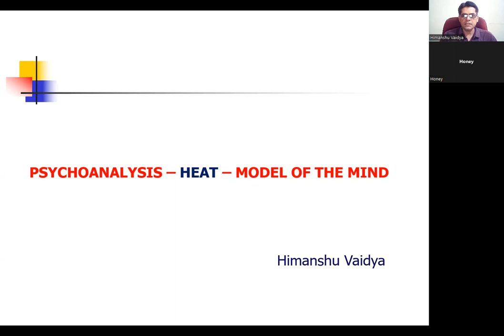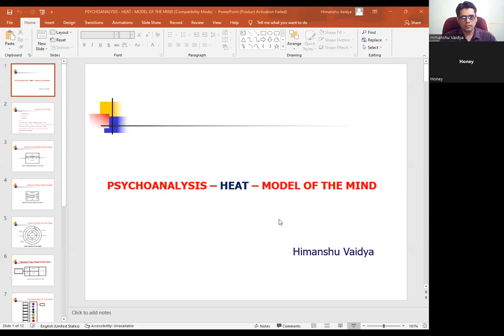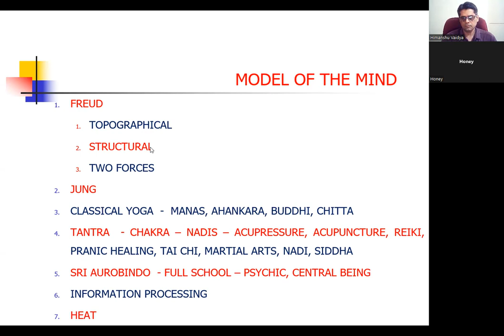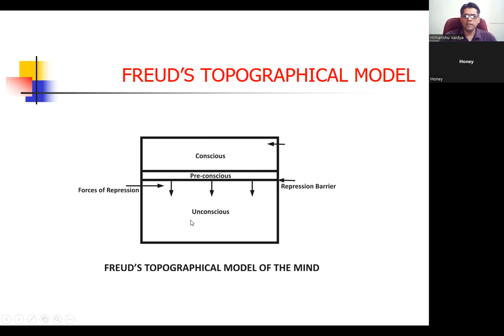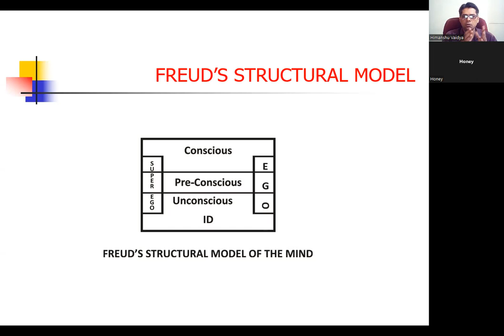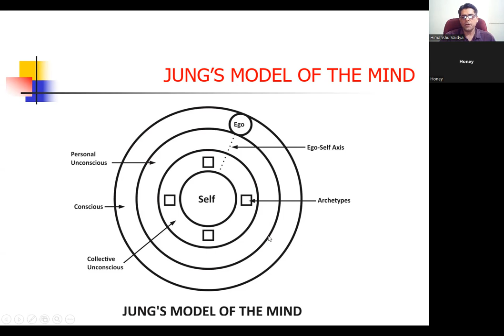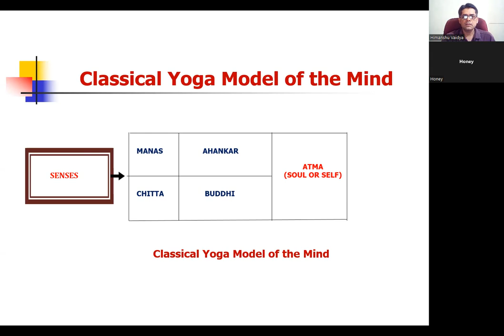PSYCHOANALYSIS - MODEL OF THE MIND - HEAT - 01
All examples used in discussion are imaginary and bear no resemblance to any person or institution, any resemblance if found is purely co-incidental. Views expressed by speakers are their own and this channel takes no responsibility for them. All participants are also expected not to indulge in any plagiarism or violation of intellectual property rights of any other party. Should they indulge in any infringement, the channel takes no responsibility for it, the participants will responsible for it. The channel when made aware of any such incident will remedy the said problem.
gambling disorder
INDIAN SPIRITUALITY
EASTERN THOUGHT
EASTERN SPIRITUALITY
EASTERN PSYCHOLOGY
SEXUAL PROBLEMS
SEXUAL DISORDERS